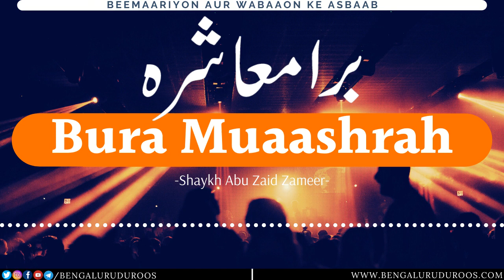Bura Muaashrah | Shaykh Abu Zaid Zameer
Topic: Bura Muaashrah

٠٠٠٠٠٠٠٠٠٠٠٠٠٠٠٠٠٠٠٠٠٠٠٠٠٠٠٠٠٠٠٠٠٠٠٠٠٠٠٠